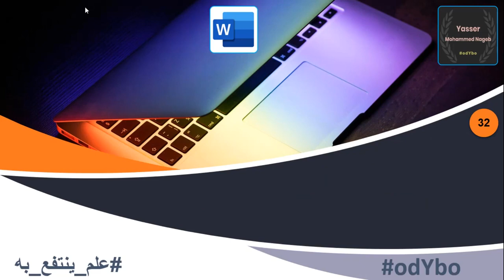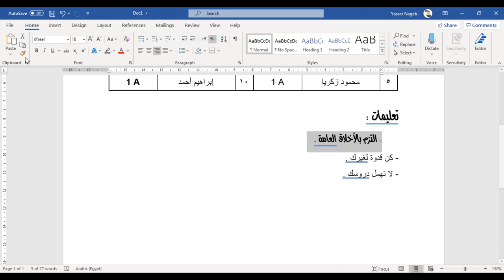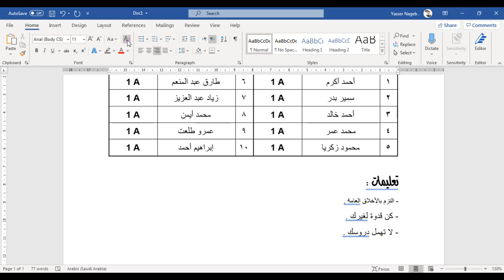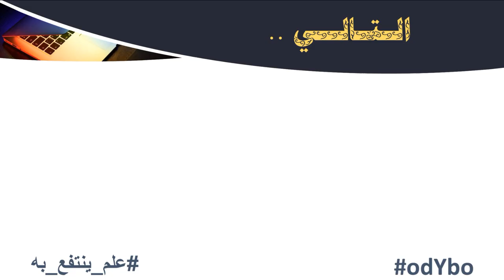MS Word (32) - نسخ التنسيق وإلغاء التنسيق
في هذا الفيديو نقدم لكم شرحًا لـ :
- نسخ التنسيق .
- لصق التنسيق .
- إلغاء التنسيق .